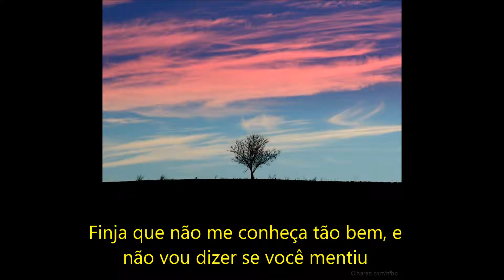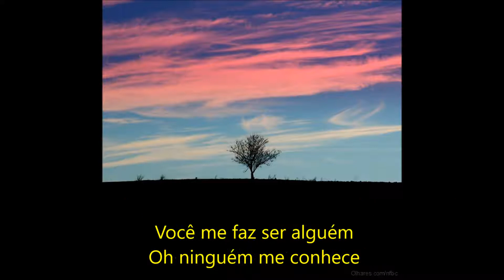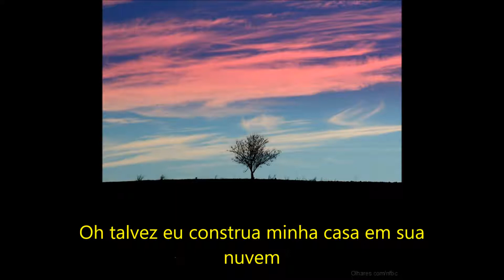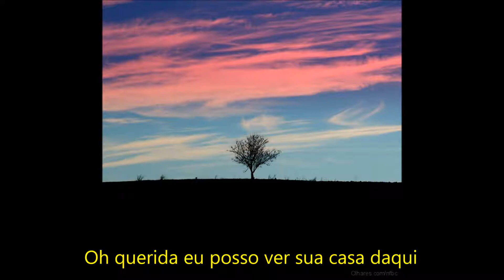Jason Mraz - Plane (acustico) (legendado)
Não temos intenção de infringir direitos de autorais.

Lyrics:

Drain the veins in my head
Clean out the reds in my eyes to get by security lines
Dear x-ray machine
Pretend you don't know me so well
I won't tell if you lied
Cry, cause your droughts been brought up
Drinkin' cause you're lookin so good in your starbucks cup
I complain for the company that I keep
The windows for sleeping rearrange
When I'm nobody
Well who's laughin now

I'm leaving your town, again
And I'm over the ground that you've been spinning
And I'm up in the air so baby hell yeah
Well honey I can see your house from here
If the plane goes down, damn
I'll remember where the love was found

Damn, I should be so lucky
Even only 24 hours under your touch
You know I need you so much
I cannot wait to call you
And tell you that I landed somewhere
And hand you a square of the airport
And walk you through the maze of the map
That I'm gazing at
Gracefully unnamed and feeling guilty for the luck
And the look that you gave me
You make me somebody
Oh nobody knows me
Not even me can see it, yet I bet I'm

Oh honey I can see your house from here

Flax seeds, well they tear me open
And supposedly you can crawl right through me
Taste these teeth please
And undress me from the sweaters better hurry
Cause I'm heating upward bound now
Oh maybe I'll build my house on your cloud
Here I'm tumbling for you
Stumbling through the work that I have to do
Don't mean to harm you

By leaving your town again
But I'm over the quilt that you've been spinning
And I'm up in the air, said baby hell yeah

Damn
Damn
Damn, you